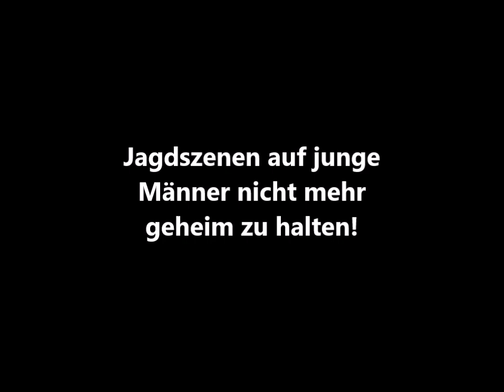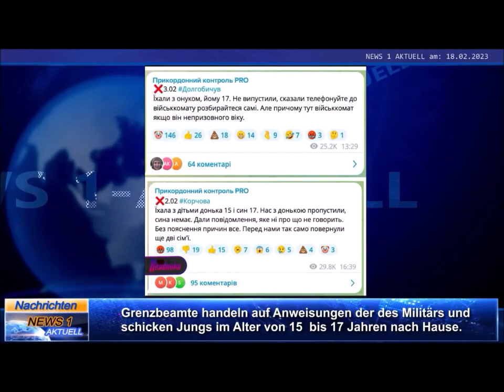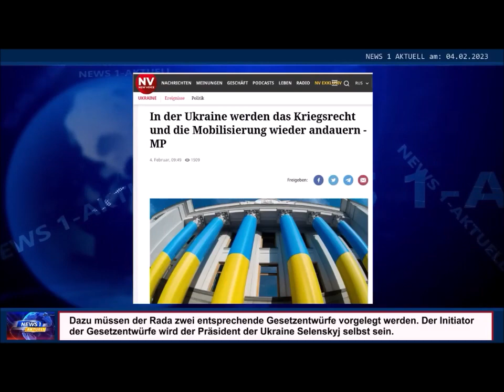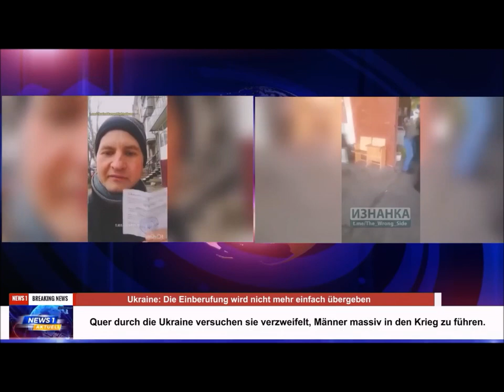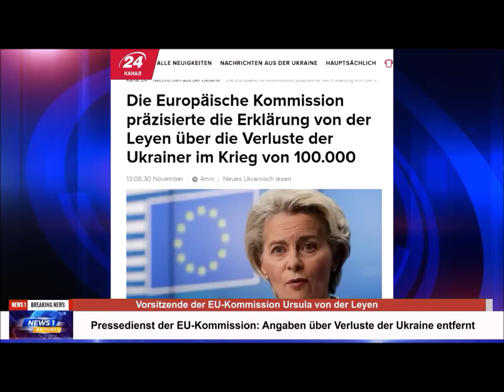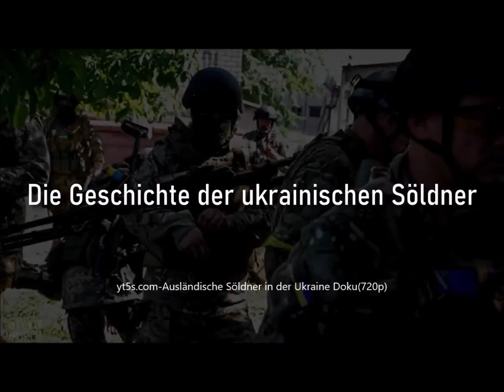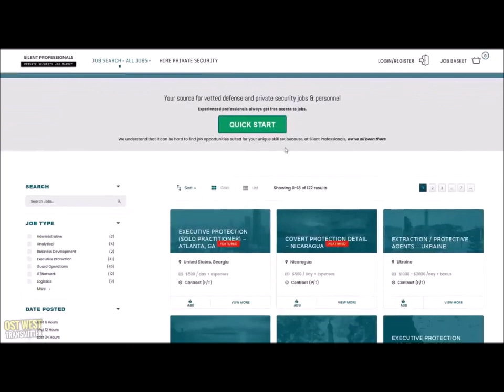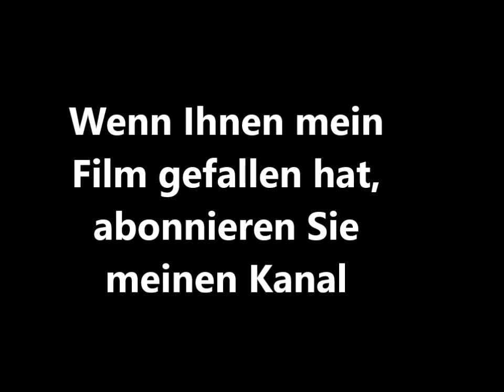Jagdszenen auf junge Männer häufen sich: Kiew gehen die Soldaten aus!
Während unsere Haltungsmedien gerne die "dramatischen Szenen" der Mobilmachung in Russland schildern (Wir wollen nicht für Putin sterben!)  ist es diesbezüglich um die Ukraine mausestill. Der Kurzfil versucht diese Wissenslücke zu schliessen. Die Quelle, wo er sich dauernd mehr informieren kann, ist dort angegeben.